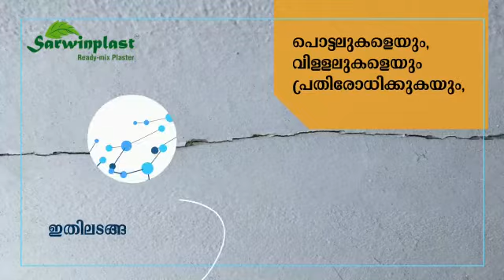Sarwinplast- READY-MIX PLASTER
SARWIN Ready-Mix Plaster 1:4 Ratio is manufactured in modern dry mix plant with computerized  batch process. Plaster is ready to use by just mixing water at site. This process eliminates job-site mixing practices. Hence it gives consistent quality with required sand mesh sizes in exact proportion which is most important for compactness of plaster. Further to have desired workability, less rebounding losses, required slump properties and overall durability, polymers are added in Sarwinplast Ready-Mix Plaster.